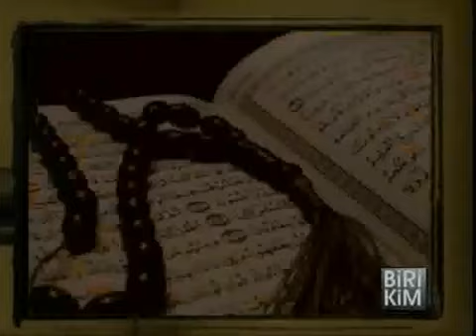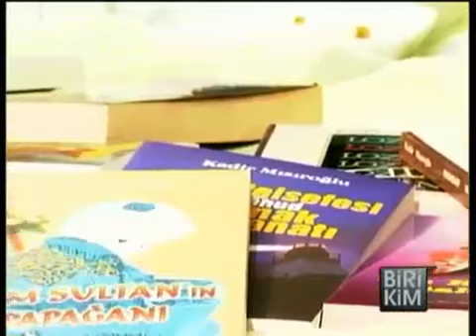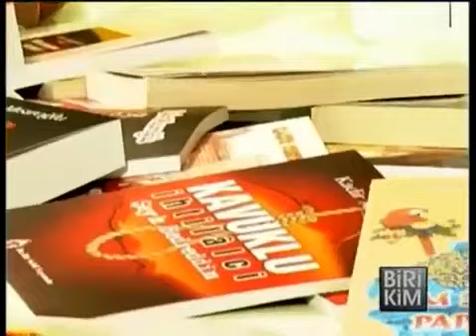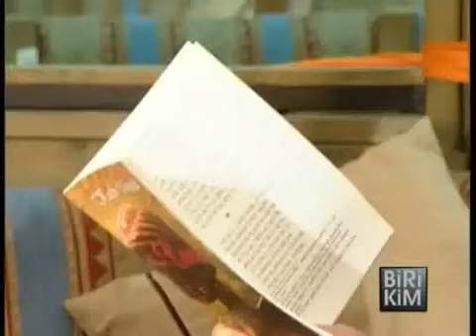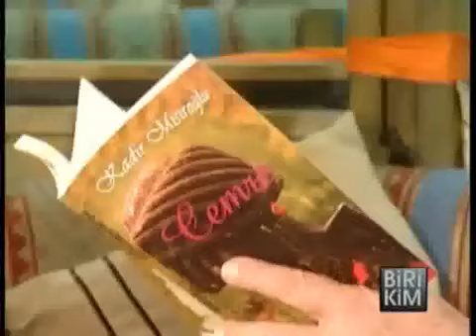birikim programı (tvnet)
Üstad Kadir Mısıroğlu